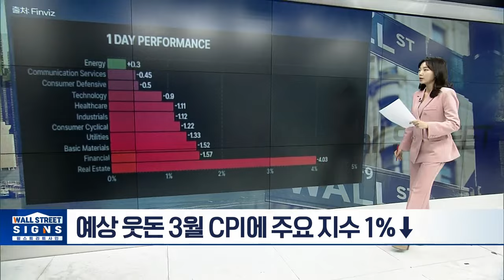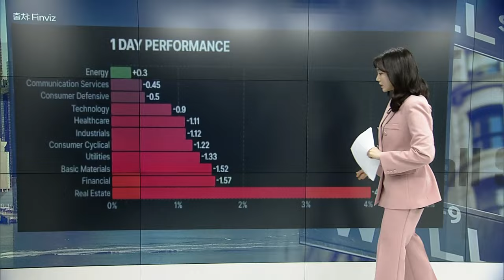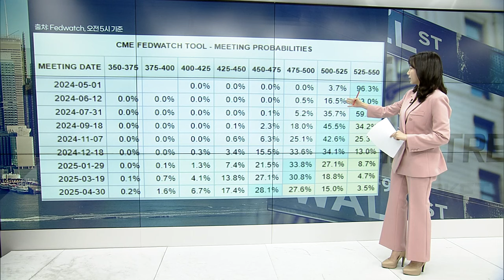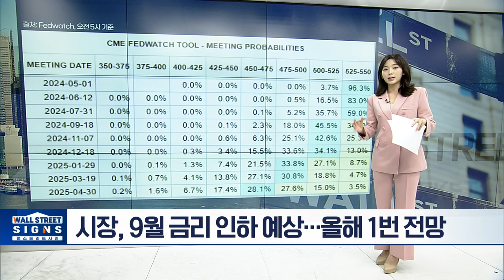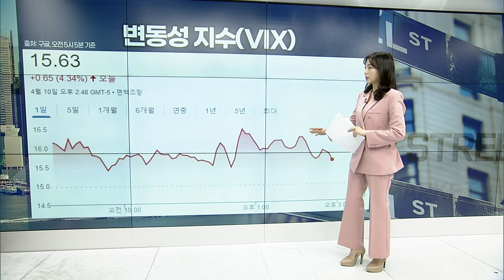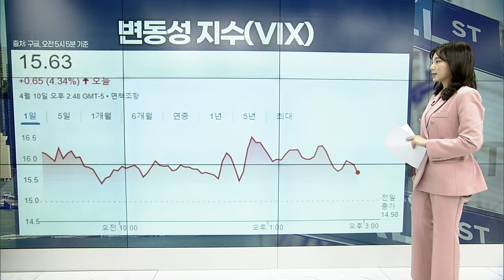지정학적 위험에 유가 상승... 100달러 가나? / 대형 기술주 상승 속 테슬라·인텔 하락 / 3월 비농업 고용 호조에도 상승 | 마켓시그널(20240411)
CPI 충격
- 예상 웃돈 3월 CPI에 주요 지수 1%↓
- 금리 영향권 부동산 섹터 4% 이상 하락
- 고집스러운 물가... 금리인하 9월로 밀리나?
- 연준 “’2%’ 확신 얻기 전까지는 인하 어렵다”
- 시장, 9월 금리 인하 예상... 올해 1번 전망
- “금리 인하 급할 이유 없어"... ”실적 중요해져”
- 16 웃도는 ‘공포 지수’... 변동성 대비해야